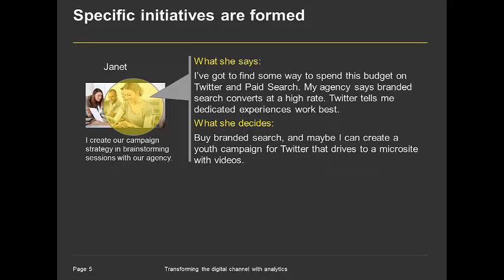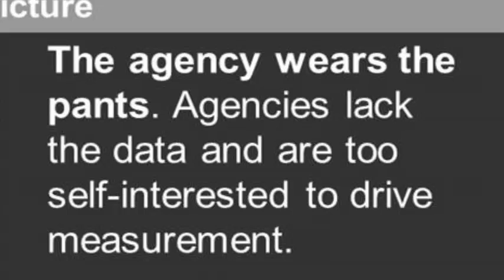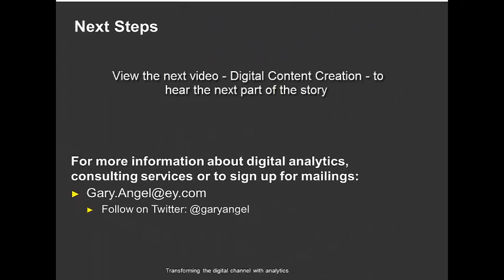Enterprise Digital Transformation - Digital Marketing Misses the Analytics Boat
Digital Transformation in the enterprise requires a new kind of integration of analytics, experimentation, voice –customer and customer journey mapping in a fundamentally different way. This often means re-organizing those capabilities AND changing the way they are done. In this video, the role of analytics in driving marketing and branding campaigns is examined including common failures around campaign meta-data, voice-of-customer, and agency self-measurment